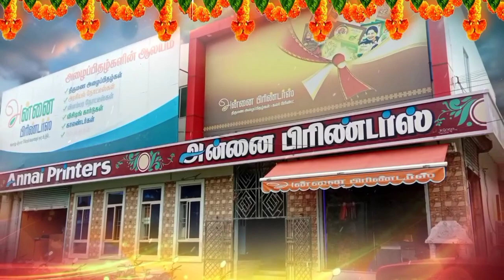மக்கள்நீதியின் உதவியுடன் இறந்தவரின் உடல் கண்டெடுப்பு l Thiruvallur latest news l gudiyam l deadbody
திருவள்ளூர் மாவட்டம் ஊத்துக்கோட்டை தாலுக்கா கூடியம் கிராமத்தில் மின்சார வேலி தாக்கி உயிரிழந்தவரின் உடலை  மக்கள் நீதி செய்தி குழுவினர் உதவியுடன் கண்டெடுப்பு மூன்று பிரிவுகளில் வழக்குப்பதிவு செய்த பென்னலூர்பேட்டை காவல்துறையினர் விசாரணை மேற்கொண்டு வருகின்றனர்